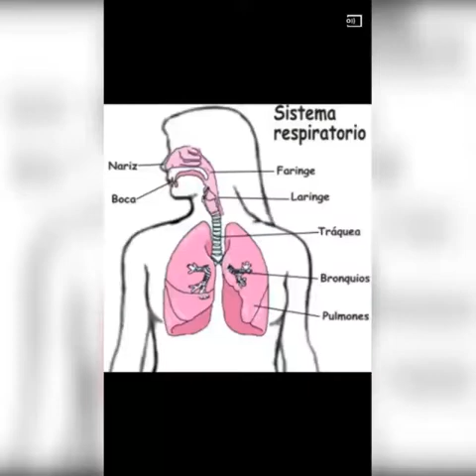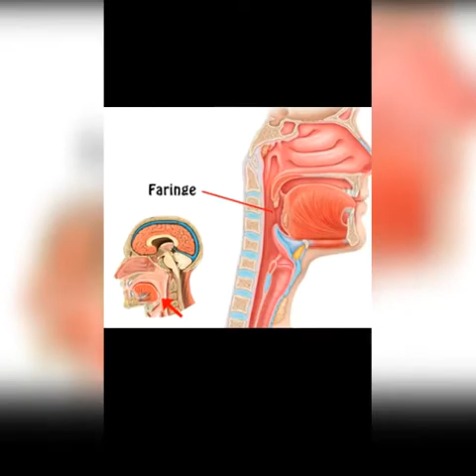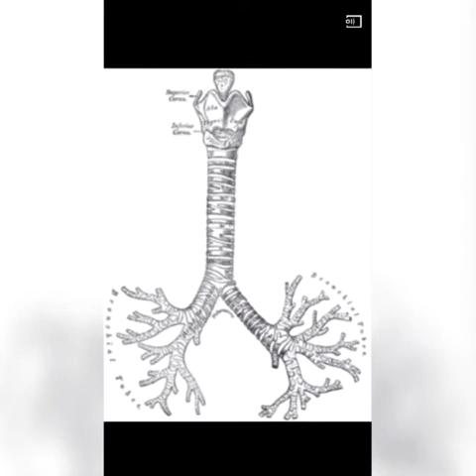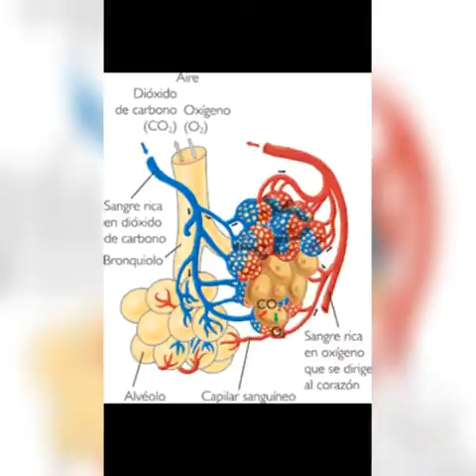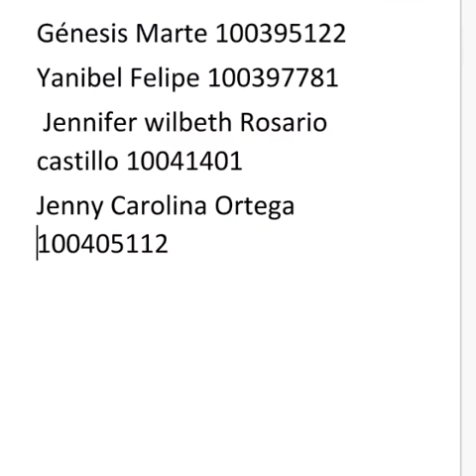Presentación del sistema respiratorio en inglés, por estudiantes de medicina.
Video de Celia Castillo